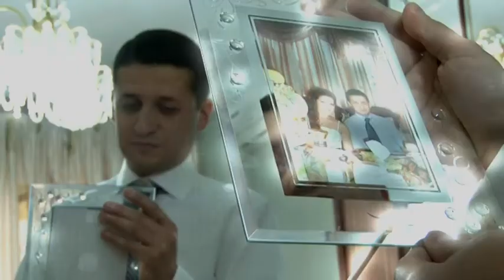Hayk & Sona wedding official clip